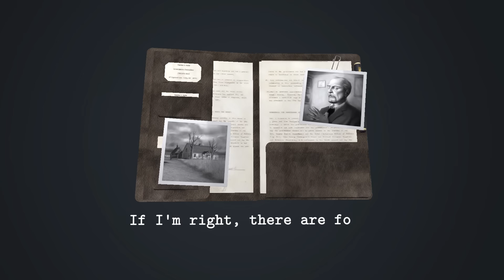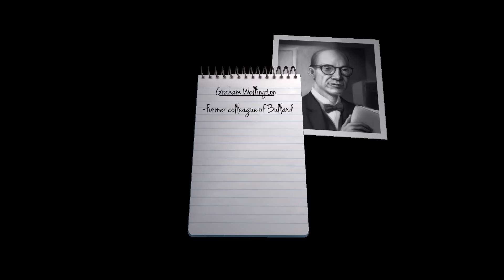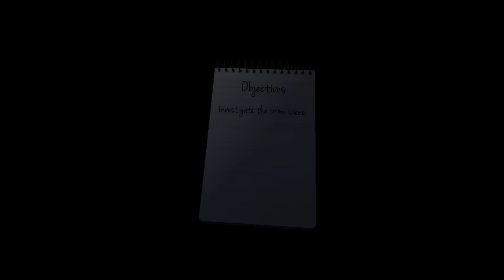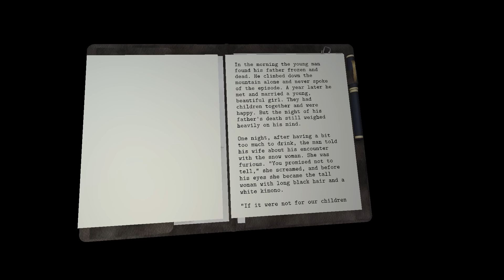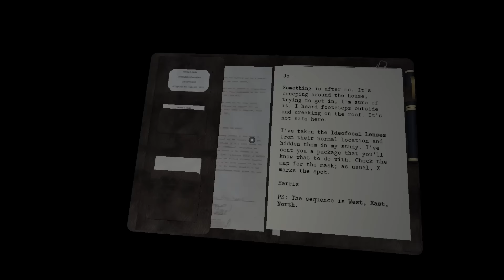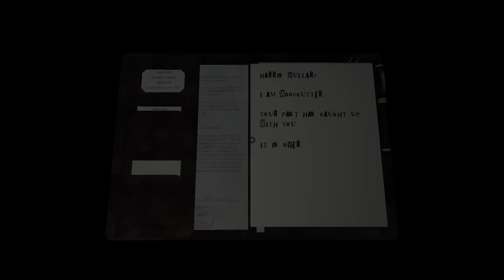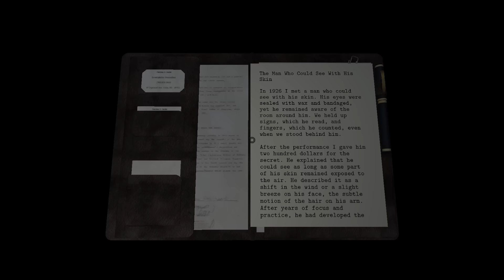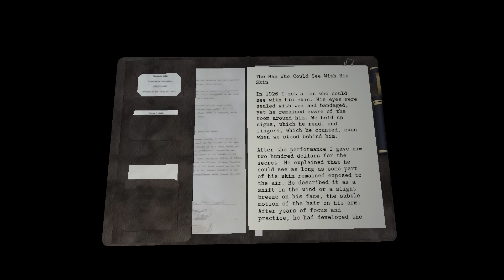WHODUNNIT? [Dead Secret Let's Play] Part 1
Detective Slam is coming out of retirement!